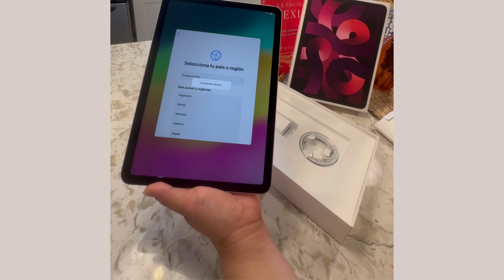iPad Air (5th Generation M1 ) aesthetic umboxing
• hello everyone!
i unboxed my brand new ipad Apple - 10.9-Inch iPad Air (5th Generation) M1 chip Wi-Fi - 256GB - Pink and its accessories in this video . i hope that this video is helpful if you are considering to get it or trying to decide which color to get! enjoy the video.

Link🔗